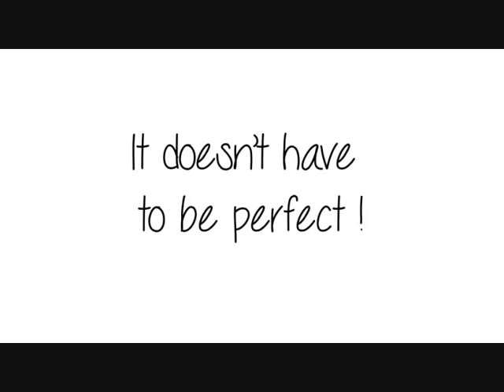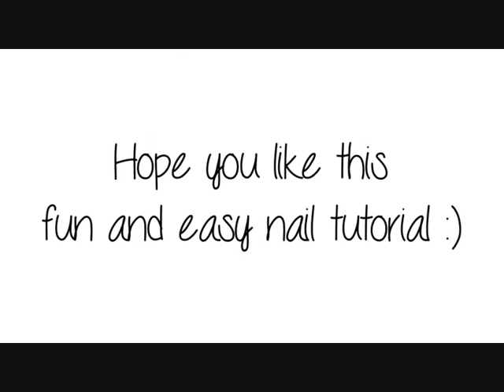CHRISTMAS GLITTER ♥ 12 Days of Christmas Nail Art Challenge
Products i used:

Sally Hansen - Crinoline
China Glaze - Pizzazz
China Glaze - Emerald Sparkle
China Glaze - Love Marilyn

December 25th - Christmas Glitter

Title: It's Christmas Time.